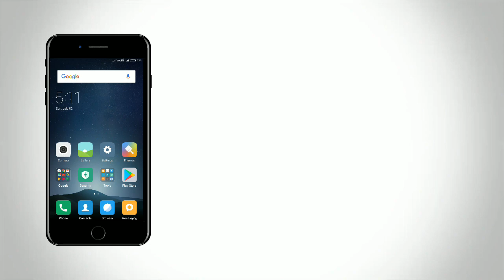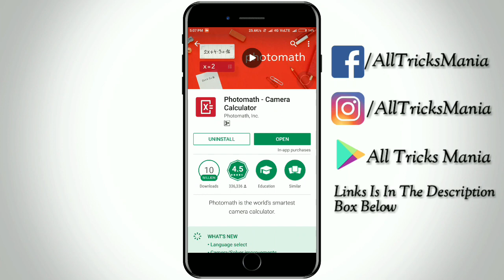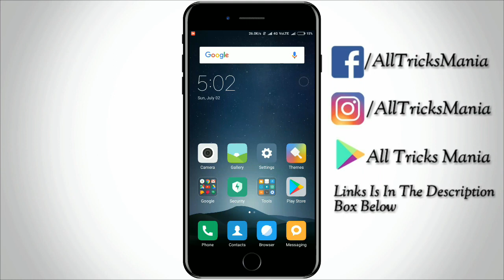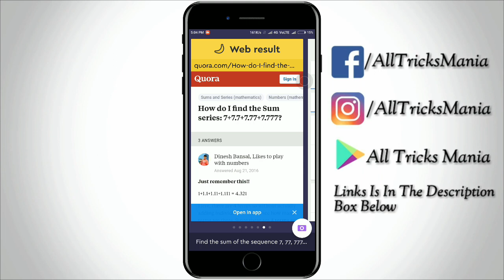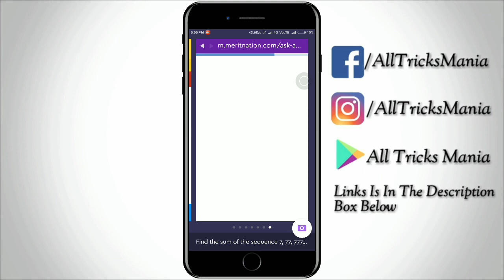Click Photos Of Your Questions & Get The Answers! Doing Homework is easy now!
2 apps that every student should have in their mobiles.
In Today's Video I am going to show you how you can get the answers of your questions easily just by clicking the photos.

Suppose you're studying maths and you're unable to solve a problem then just take the photo of the question. That's it! These apps will search the answers for you.